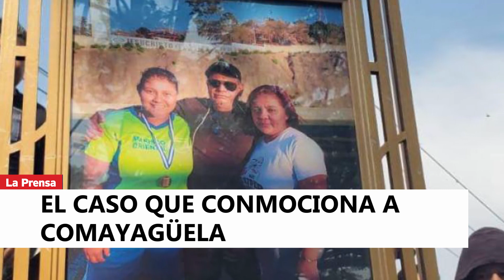El caso que conmociona a Comayagüela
Los familiares y amigos, muy consternados, le dieron el último adiós a la destacada jugadora del equipo Montecarlo.